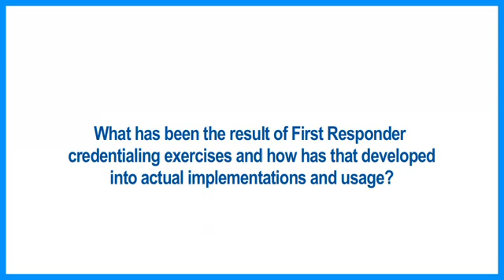First Responder Authentication Credentials: Craig Wilson, DHS Project Manager, SRA International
Craig Wilson, DHS Project Manager at SRA International and FEMA Contractor, discusses the First Responder Authentication Credential (FRAC) program in this Smart Card Alliance Expert Series interview. Mr. Wilson outlines the status of FRAC issuance and describes examples of FRAC implementations. Mr. Wilson concludes by offering his perspectives on the results of FRAC exercises and the drivers for state and local governments and other organizations to implement FRAC initiatives.

This video is one of a series of interviews that are part of the Smart Card Alliance Expert Series.